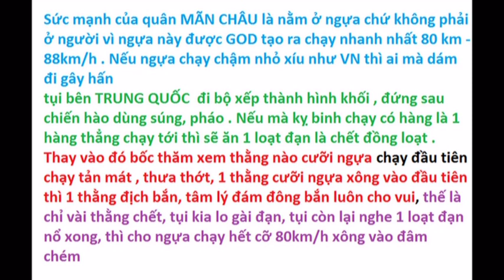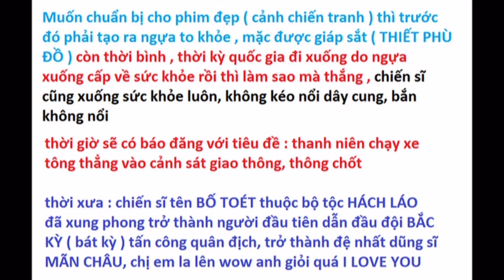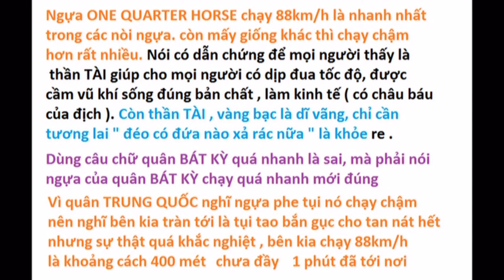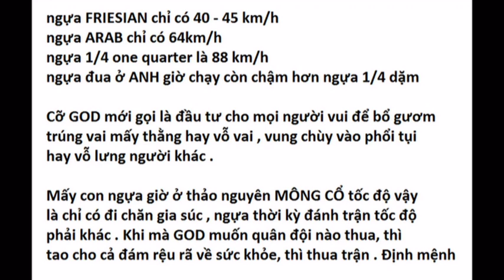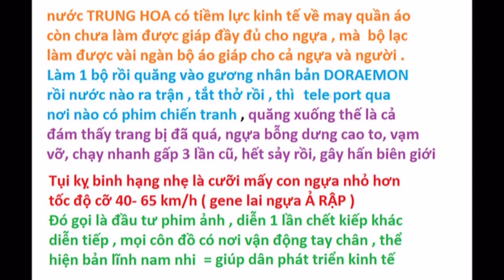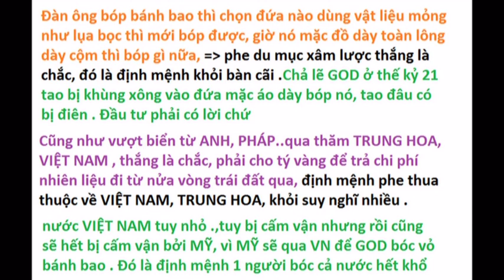Tốc độ của các giống NGỰA trên thế giới